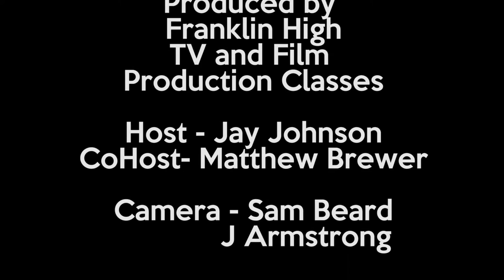Basketball: Lady Rebels vs Lady Raptors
Girls basketball game on February 3, 2017